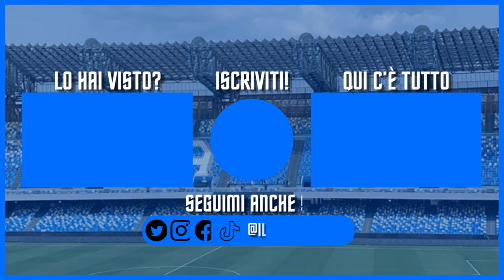Spagna-Italia 1-0: Di Lorenzo è SCARZ | Osimhen: SFUMA l'Arsenal? - Calciomercato Napoli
Spagna-Italia 1-0: La Spagna domina e umilia un'Italia MAI pericolosa, Di Lorenzo ieri sera ha fornito una prestazione decisamente negativa (contro un Nico Williams SPAZIALE e SENZA l'aiuto della catena), e ovviamente si approfitta di ciò, e delle recenti voci che lo vedono alla Juventus, per fare REVISIONISMO MESCHINO E BECERO sul calciatore. Nel mentre il calciomercato del Napoli guarda con attenzione all'Arsenal, si parla di un Gyokeres prossimo a vestire la maglia dei Gunners. Osimhen quindi che fine fa?

CAPITOLI VIDEO🔻
00:00 Introduzione
1:25 Spagna-Italia (parte 1)
2:40 Il revisionismo BECERO su Di Lorenzo
6:36 Spagna-Italia (parte 2)
8:45 Arsenal su Gyokeres...e Osimhen?
12:43 Chiusura e saluti